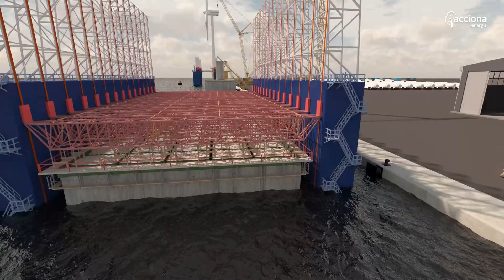Innovación en cimentaciones eólicas marinas FIJAS | ACCIONA Energía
El proyecto ARGO, desarrollado a partir de la profunda experiencia en grandes obras portuarias acumulada por la división de Infraestructuras de ACCIONA, simplifica el proceso de construcción de cimentaciones eólicas marinas de gravedad, mediante el uso de diques flotantes. Te lo explicamos en este vídeo.